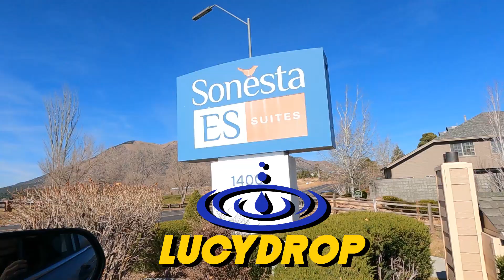A Trip With Lucy | A Vlog of The Grand Canyon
Take a trip with LucyDrop to see The Grand Canyon! This was my first attempt at making a Vlog. It was a lot of fun to document this journey and get myself out of my comfort zone. Trying new things and going on adventures are some of my favorite things to do. This trip was to celebrate me quitting my bank job and also an early birthday gift since it is almost my birthday. :D